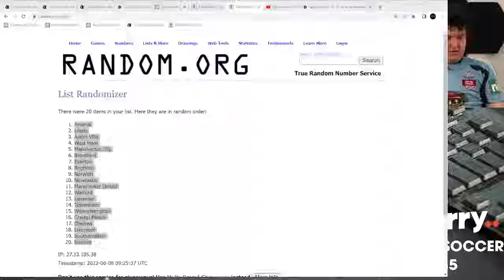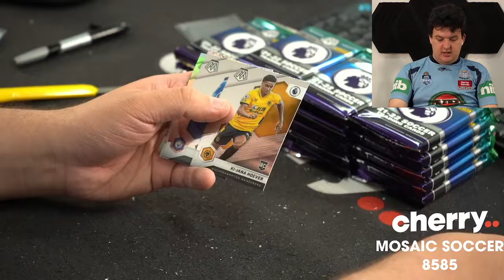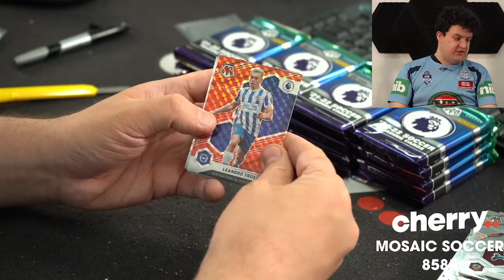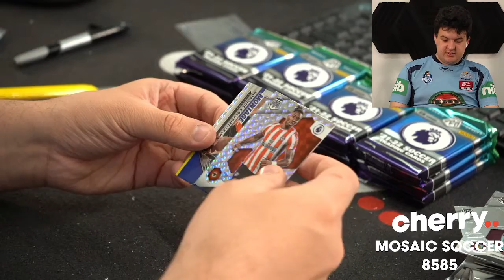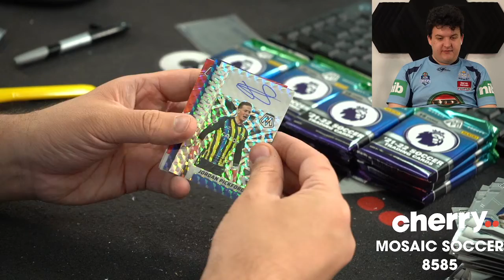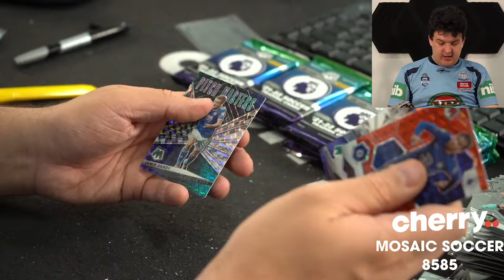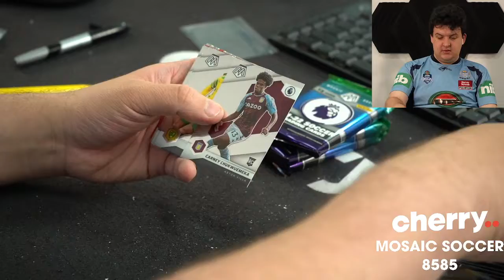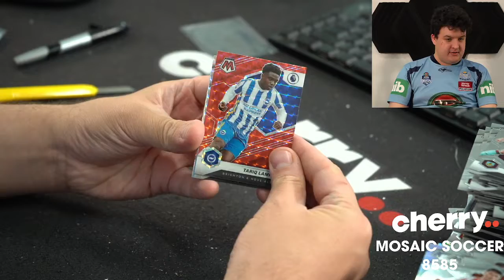21-22 EPL Mosaic Soccer 2-Box Break #8585 - Random Team - Jun 08 (5pm)